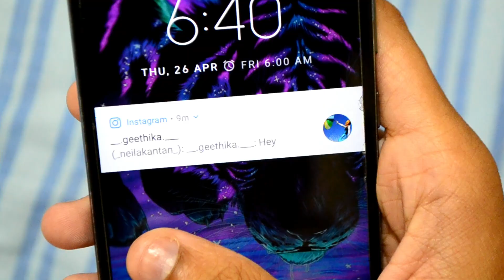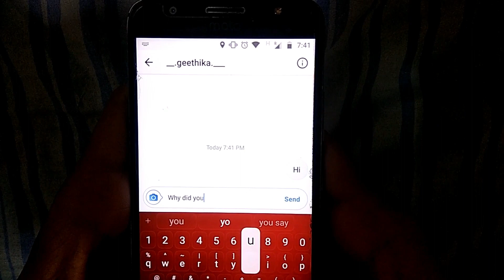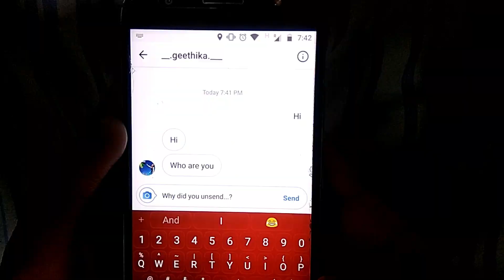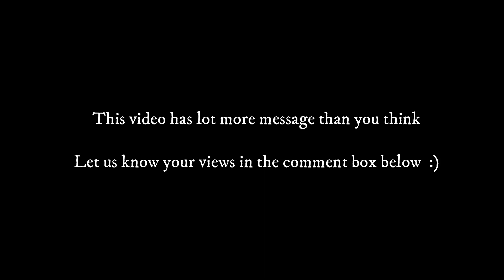Yaar thappu? | Social awareness video | The Ouroboros #1 | Tha punnagai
Presenting you the new series of videos from Tha punnagai, " THE OUROBOROS". This is a new series in which each video has its own meaning and an unexpected hidden meaning.
The meaning of this video is as follows...
-Overflow of feminism into the society (we are not anti-feminists)
-Judgmental society